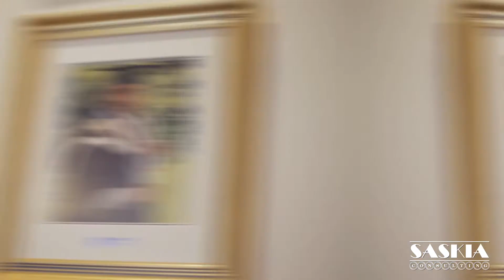Introductory Video for Saskia consulting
Video shot and Directed by Ayobami "Hayorlad" Oladejo